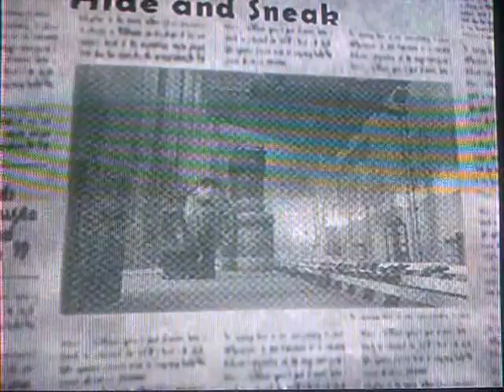Let's Play Shark Tale The Movie Game Part 4-The Fish and The Furious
Oscar tries to beat Sykes to the Whale Wash before he gets there.